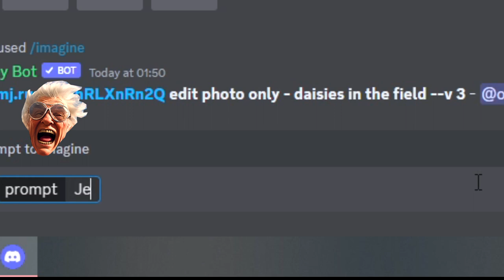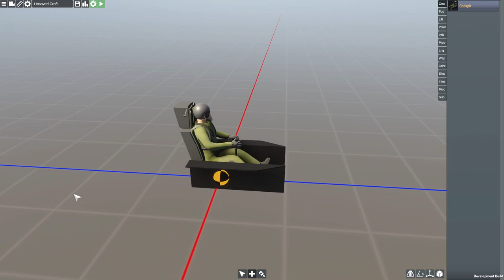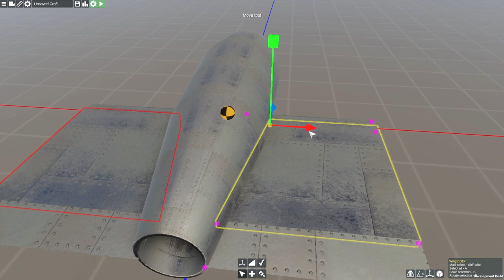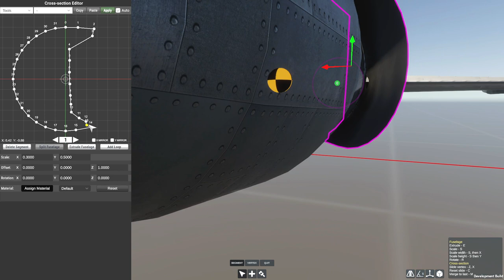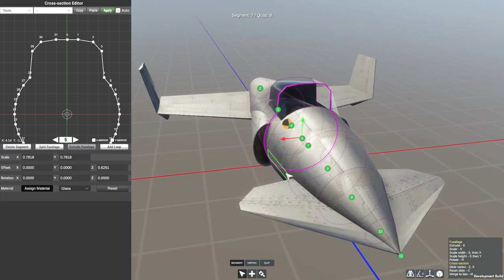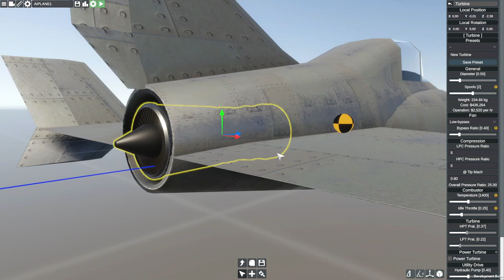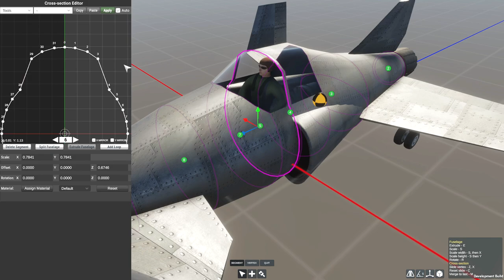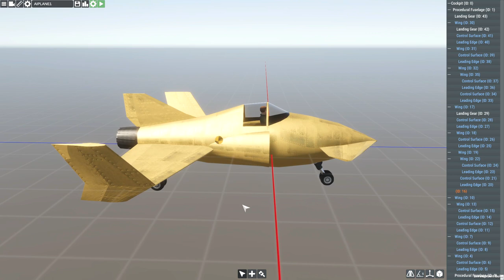Jet Dart Plane - Building An AI PLANE DESIGN In Flyout! #1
Lets see what planes we can find when asking for a "Jet fighter With crazy stuff going on and has a granny pilot" in Midjourney AI. Will we get anything usable? Well this time, not really. But yeah.

Flyout is not currently available but is going to be soon!?